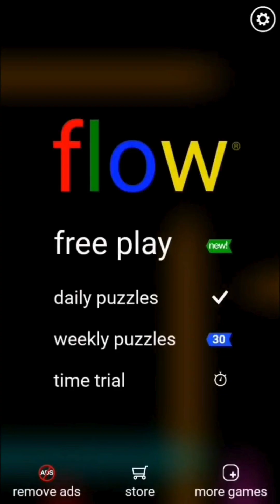Flow Adventure Awaits: Solve Puzzles Weekly!